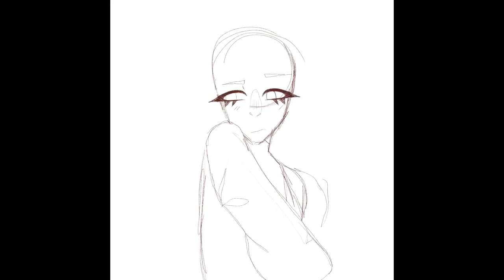Sweater weather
Idk this is kinda a doodle, my art is poop

Why tf did I make the hair like that